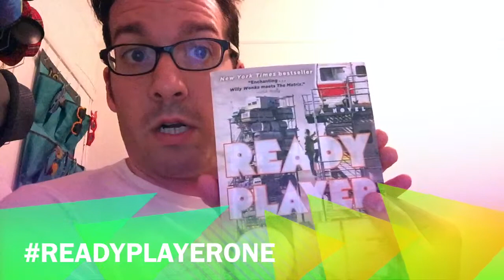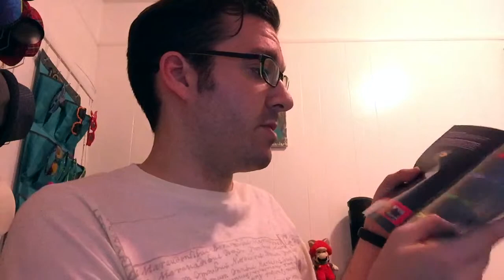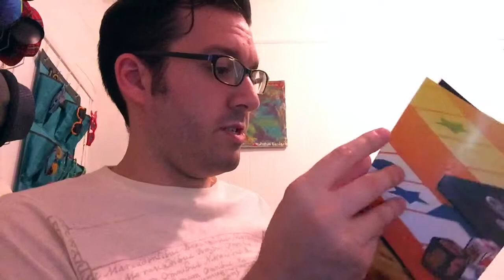LootCrate Unboxing - Play - February 2015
Watch @Stagedork83 unbox February 2015's LootCrate of all things we can "Play" with!